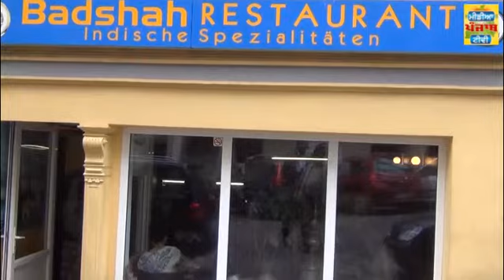Media Punjab TV Do Gallan Kuljit Ghazal